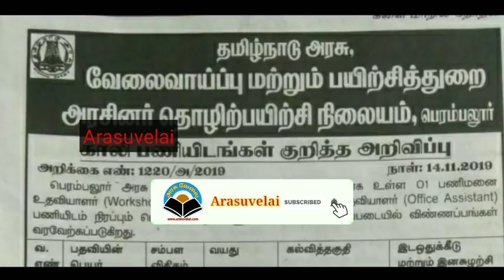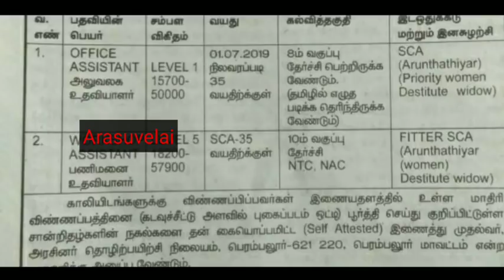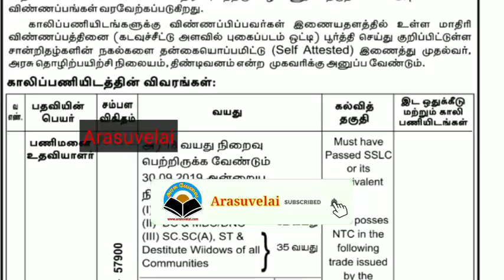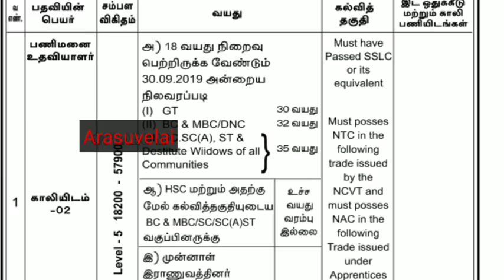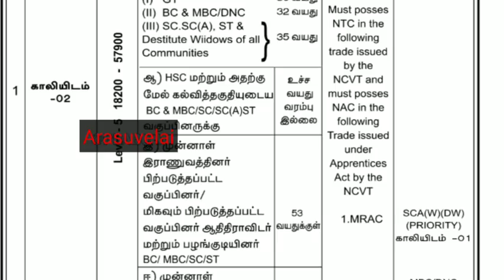தமிழ்நாடு அரசு வேலைவாய்ப்பு மற்றும் பயிற்சித் துறையில் வேலைவாய்ப்பு